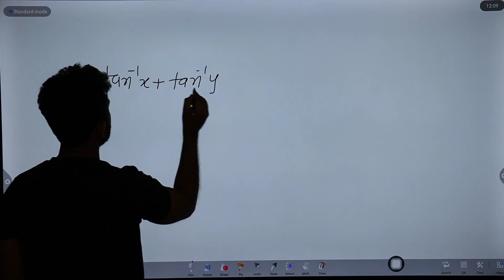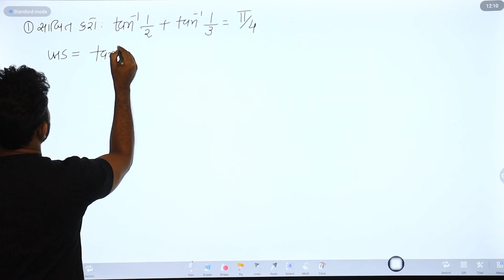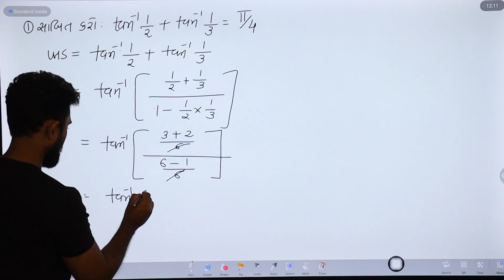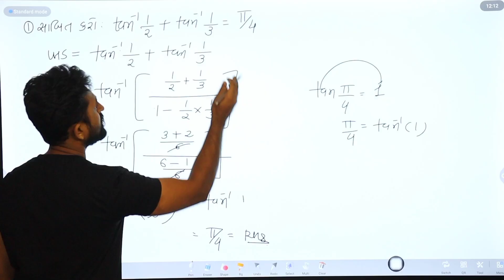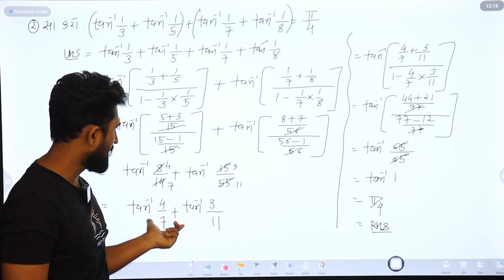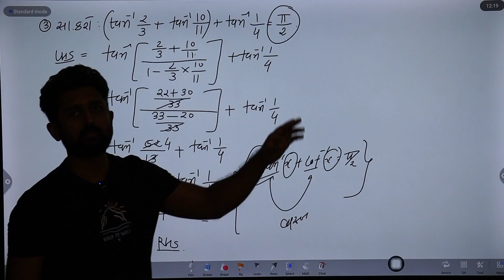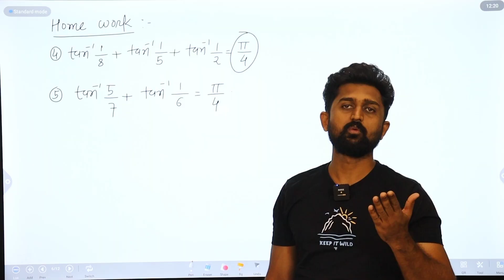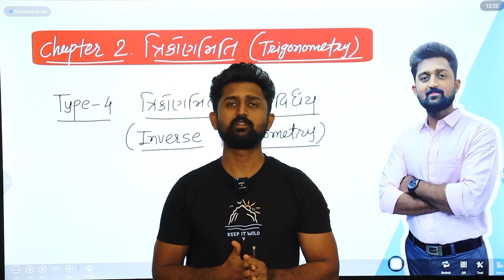CHAPTER 2 : TRIGONOMETRY - TYPE 5 INVERSE TRIGONOMETRY | GTU MATHEMATICS 1 (4300001)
gtu maths

important questions

maths 1

trigonometry

chapter 2

type 5

inverse function

trigonometric functions

tan inverse

4300001

gtu exam

imp

most imp

basic maths

easy trick

easy method